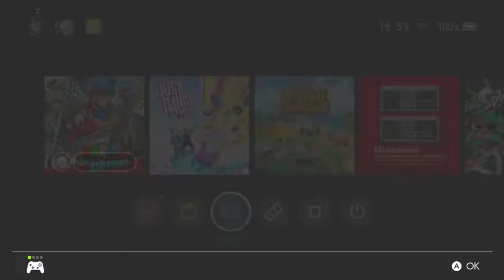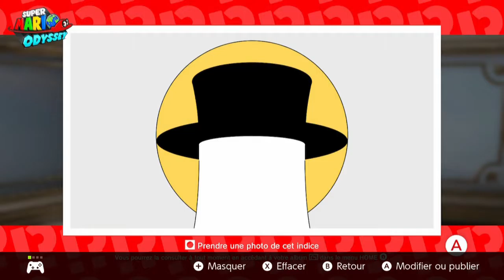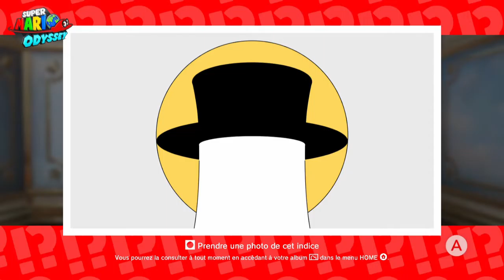Super Mario Odyssey Ép. 16 - Balade dans le Royaume Champignon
Aujourd'hui, dans Mario Odyssey, on commence le post-game ! Et on se lance dans la découverte du Royaume Champignon, a.k.a. la promesse de beaucoup de temps à y passer !